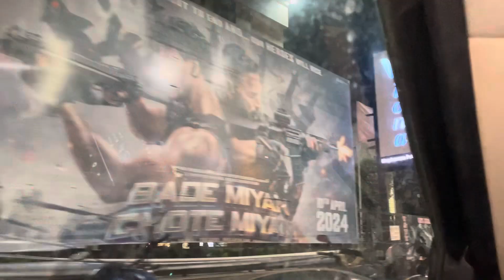Movie Date Ka Ho Gaya Satyanash ll Night Out Plan ll Amna Chauhan ll Daily Life Vlog ll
Movie Date Ka Ho Gaya Satyanash ll Night Out Plan ll Amna Chauhan ll